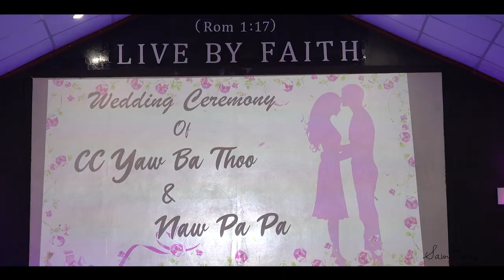CC Yaw Ba Htoo ❤️ Naw Pa Pa | Beautiful Karen & Kachin Wedding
Congratulations to CC Yaw Ba Htoo and Naw Pa Pa on your very special day!
Let love be the focal point of your daily life. May you find hope, peace and faith in each other’s arms.

Camera Assisted by Sa I Sue